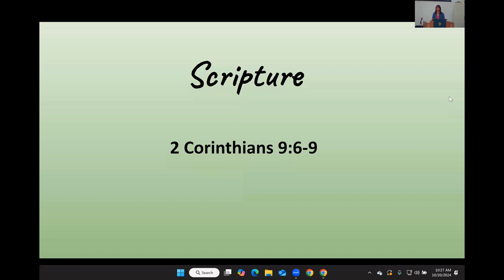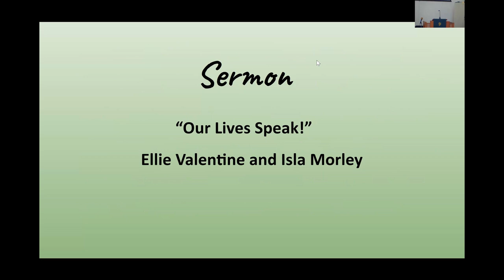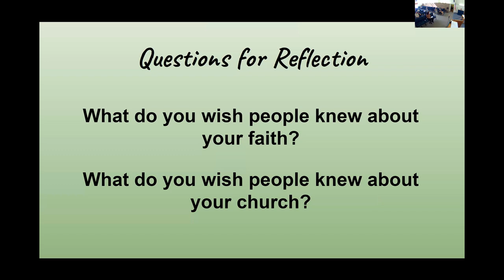October 20, 2024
Ellie Valentine and Isla Morley share reflections on Stewardship and what Church is all about for them.